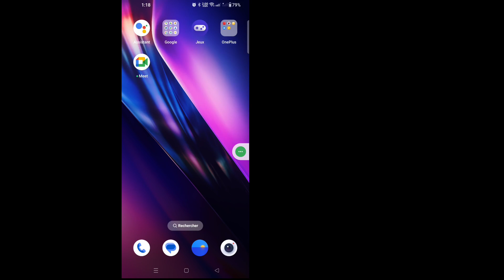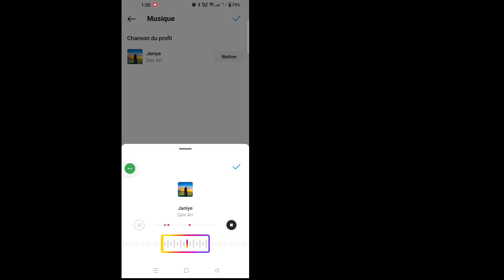Comment réparer l'option Ajouter de la musique sur un profil Instagram qui ne s'affiche pas (2024)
Ici, dans cette vidéo, je vais vous montrer [Comment réparer l'option Ajouter de la musique sur un profil Instagram qui ne s'affiche pas]. Regardez donc attentivement cette vidéo et ne sautez pas cette vidéo si vous sautez cette vidéo, vous ne comprendrez pas très bien, donc si vous rencontrez un problème, vous pouvez me demander et commenter ci-dessous, j'essaierai de résoudre votre problème si vous aimez cette vidéo, veuillez cliquer sur J'aime et vous abonner à ma chaîne, merci.🙏

Autres requêtes connexes :
Comment réparer l'option Ajouter de la musique sur un profil Instagram qui ne s'affiche pas sur Android
Comment réparer l'option Ajouter de la musique sur un profil Instagram qui ne s'affiche pas sur iOS
Pourquoi ne puis-je pas ajouter de musique à mon profil Instagram ?
Pourquoi la musique ne s'affiche-t-elle pas sur mon profil Instagram ?
 Pourquoi l'option Ajouter de la musique ne s'affiche-t-elle pas sur ma publication Instagram ?